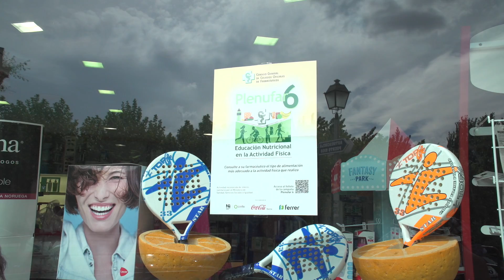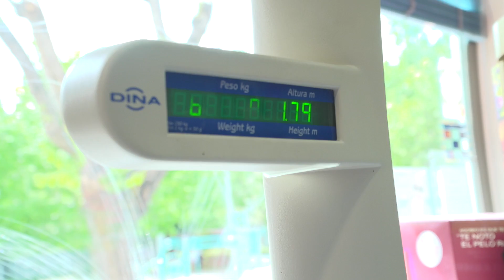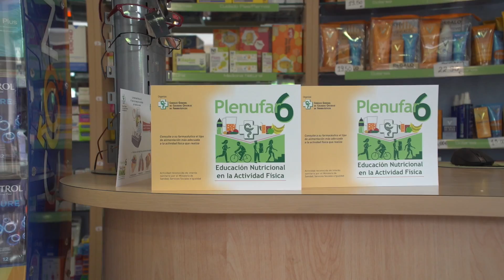El Plenufar 6 echa a correr durante los próximos meses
4.500 farmacias de toda España ya están preparadas para dispensar salud nutricional ante el ejercicio físico.